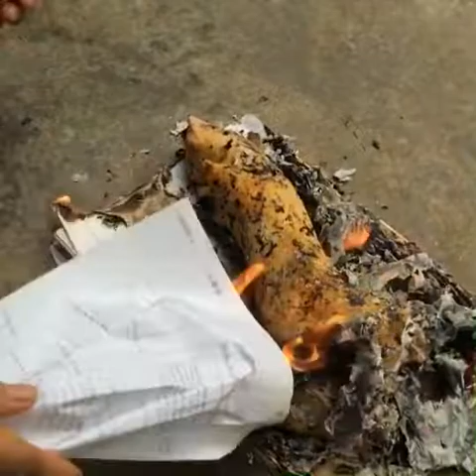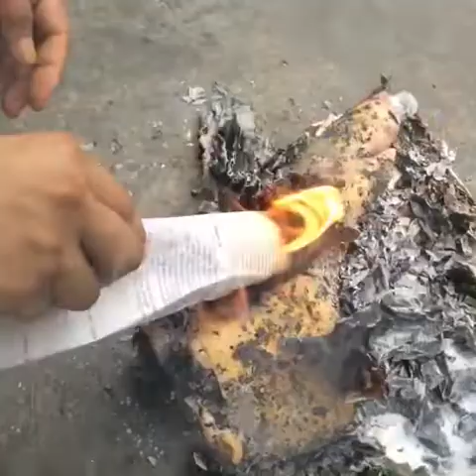Giò heo giả cầy đặc sản miền Bắc